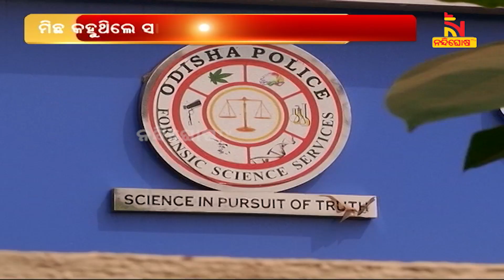ପୁଣେ ନୁହେଁ, ଏଣିକି ଭୁବନେଶ୍ବରରେ ହେବ ନାର୍କୋ ଆନାଲିସିସ୍ ଟେଷ୍ଟ | NandighoshaTV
ପୁଣେ ନୁହେଁ, ଏଣିକି ଭୁବନେଶ୍ବରରେ ହେବ ନାର୍କୋ ଆନାଲିସିସ୍ ଟେଷ୍ଟ । ଅପରାଧୀଙ୍କ ଠାରୁ ଆଦାୟ ହେବ ସତ । ଖର୍ଚ୍ଚ କମ୍ ହେବା ସହ ବଞ୍ଚିବ ସମୟ ।

* DishTV Channel No: 1367
* Airtel Digital TV Channel No: 611
* TATASky Channel No: 1779
* hathw@y Channel No: 731
* Ortel Channel No: 707
* Videocon d2h Channel No: 840
* SITI Channel No: 17 & 458
* GTPL Channel No: 719
* SUN Direct Channel No: 667
* Asianet Channel No: 219